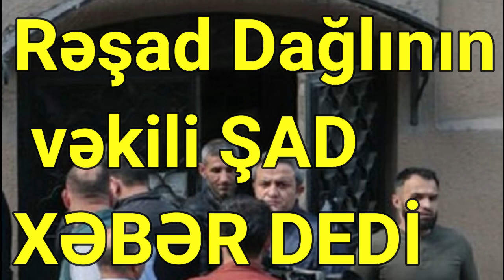Rəşad Dağlının vəkili yeni ittihamla bağlı iddialara aydınlıq gətirdi